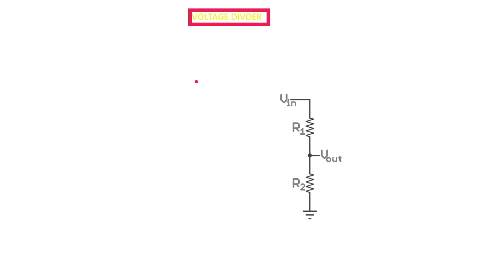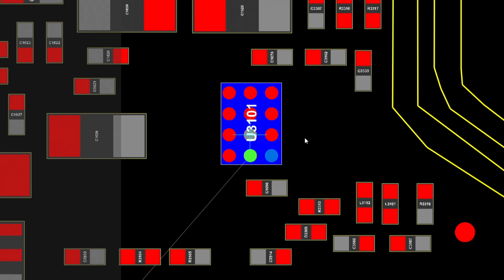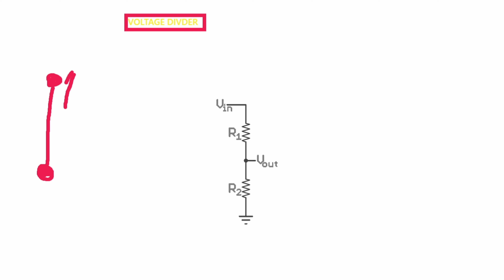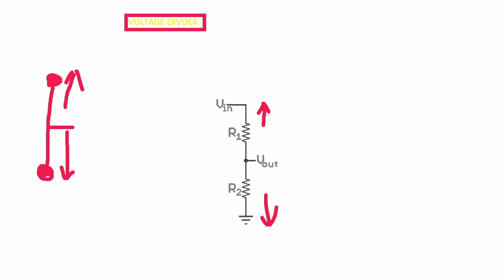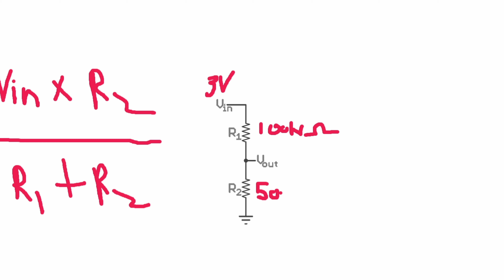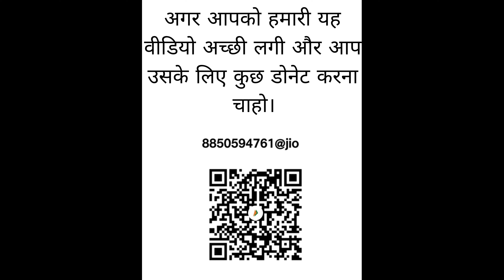Resistor Divider Rule Use In Mobile Repairing Free Mobile Repairing Course in Hindi